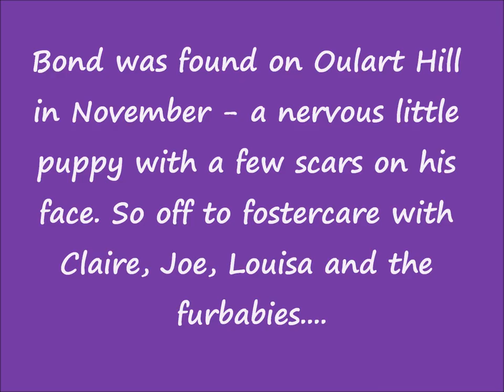bond Movie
Bond is a four/five month old terrier puppy who is full of life and cuddles. He loves to run and play with his foster brothers and sisters too.